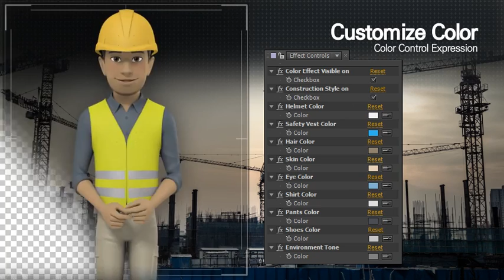Presentation With Kyle: Worker Style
The Full 3D Character of Clean & Stylish will exert a strong pull for viewer. And Natural Action & Lipsync will make your project perfectly.
Customize the color of the character as you want. And create natural character action by combining motion, setting the timing and lipsyncing according to the voice audio. This whole thing is Simple, Easy, Fast!